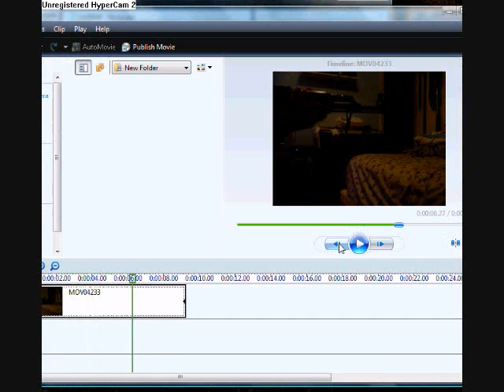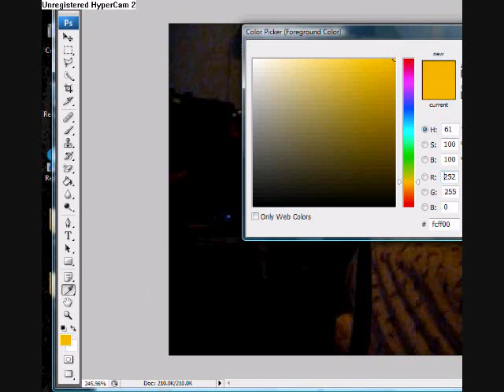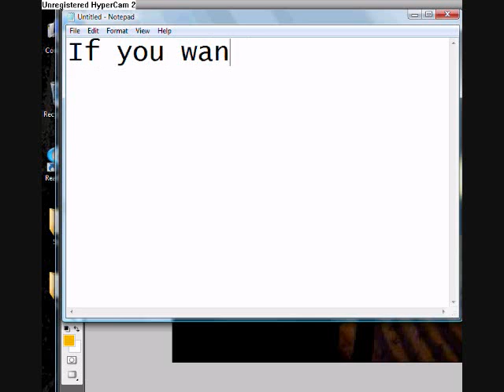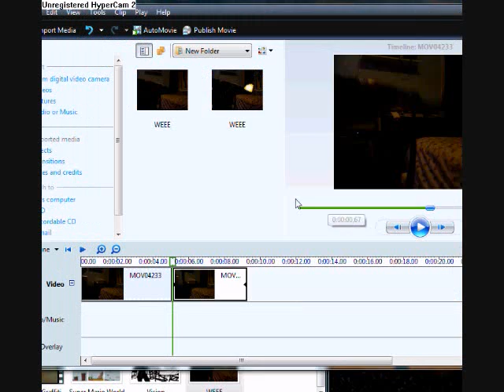Muzzle Flash Tutorial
so you can do it also!